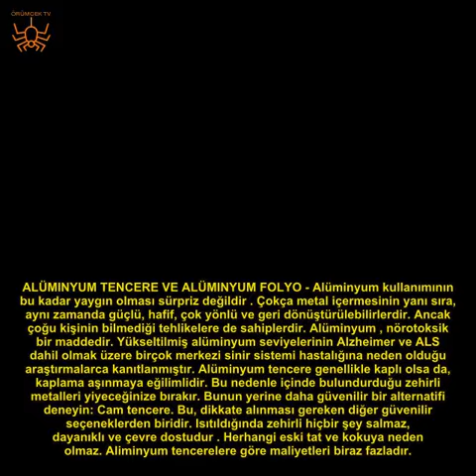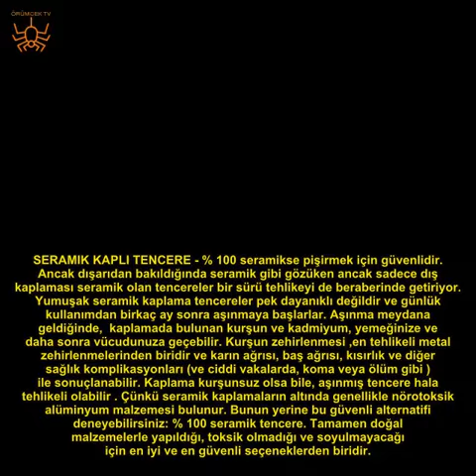ASLA KULLANMAMANIZ GEREKEN 4 ZEHİRLİ TENCERE ÇEŞİDİ VE ALTERNATİFLERİ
Günümüzde çoğu insan sağlıklı beslenmenin öneminin farkında ancak kullandığımız tencereler de en az tükettiğimiz gıdalar kadar önemli. Kötü bir tencerenin zehirlenmelere ve diğer sağlık sorunlarına yol açabildiğini bilmeniz gerekir. Sizin için en tehlikeli ürünleri araştırdık ve bunların yerine kullanabileceğiniz daha güvenli seçenekleri bulduk...